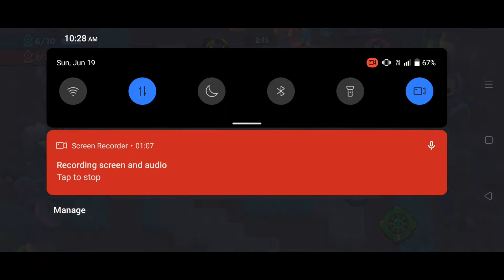Throwers challange with randoms || brawl stars